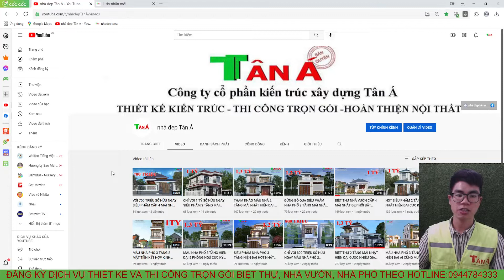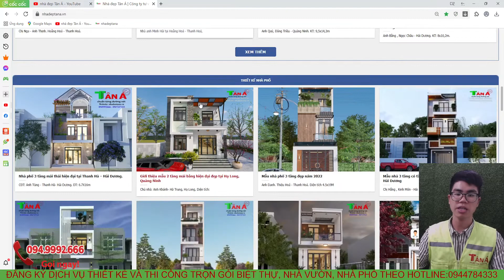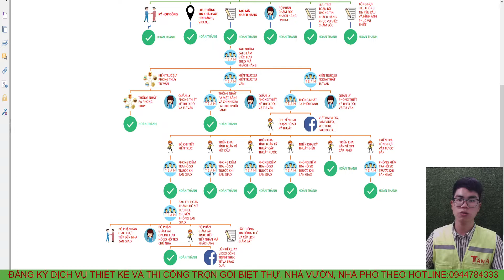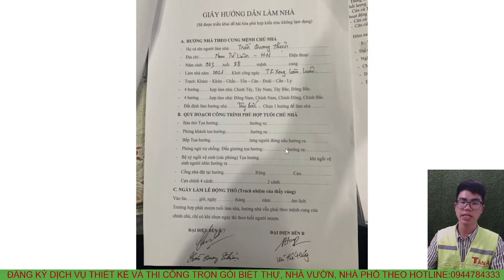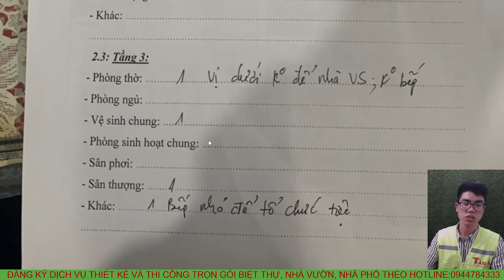SIÊU BIỆT THỰ 3 TẦNG MÁI NHẬT TÂN CỔ ĐIỂN NỔI BẬT VÀ LỘNG LẪY NHẤT HÀ NỘI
Mặt bằng công năng:
Tầng 1: PHÒNG KHÁCH, PHÒNG BẾP+ĂN, 1NHÀ VỆ SINH
Tầng 2: 3 PHÒNG NGỦ,3 NHÀ VỆ SINH, BAN CÔNG.
Tầng 3: PHÒNG THỜ, PHÒNG TẬP GYM+GIẶT PHƠI, KHO ĐỒ,  NHÀ VỆ SINH, SÂN THƯỢNG
+ Người làm video: Nguyễn Anh Hào
+ Mô tả : Nhà  A HẠNH - NGHỆ AN
+ Kích thước:12,8 x8,5m